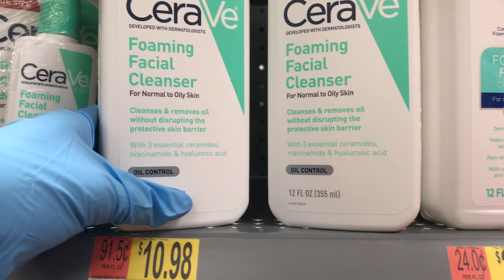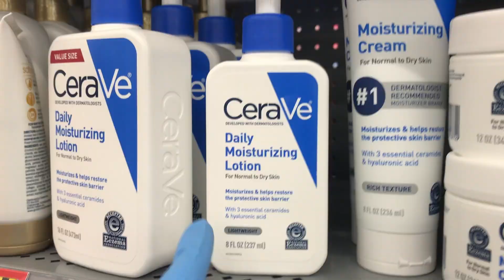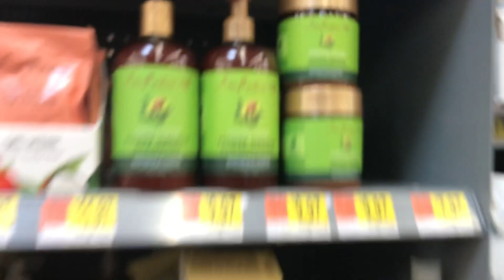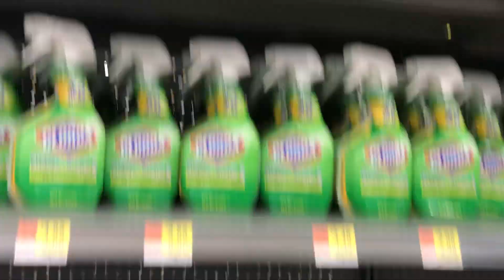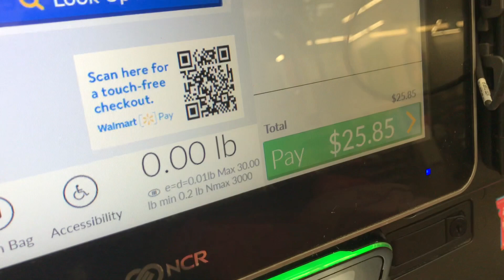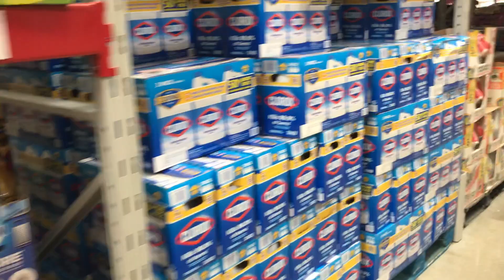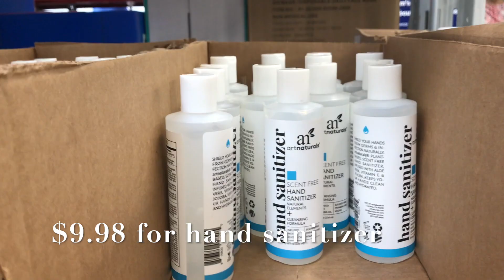QUARANTINE VLOG SHOPPING : COUPLE GETS KICKED OUT WALMART FOR NOT WEARING MASK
HEY GUYS!!! This is my very FIRST VLOG! Some of you guys asked for a QUARANTINE VLOG so here it is! MY MOM AND I GO TO WALMART AND SAMS DURING THE PANDEMIC! COVID 19 has all the TOILET PAPER, HAND SANITIZER, LYSOL, AND WIPES GONE!!! And on the way in, A COUPLE WASN'T ALLOWED IN FOR NOT WEARING A MASK! This has been controversial across the country but MY WALMART DOES NOT PLAY! Let me know DOWN BELOW HOW YOU FEEL ABOUT THE SITUATION! If you guys want to see any more vlogs, LET ME KNOW DOWN BELOW!